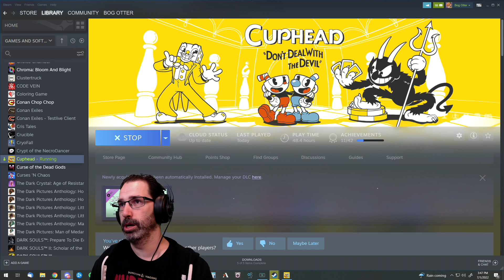Let's Play Cuphead w/ Bog Otter ► Episode 15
Bog Otter's first playthrough of Cuphead broadcasted live on Twitch. Watch Bog Otter from 11am-4pm most days over

You can get a copy of Cuphead from Humble Bundle (As an Humble Partner, Bog Otter earns from qualifying purchases.)